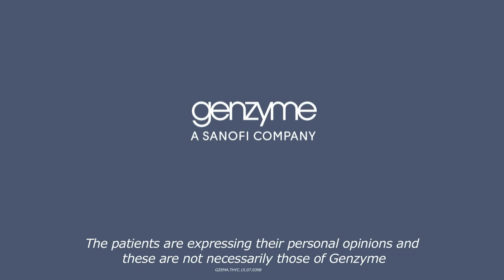Is Thyroid Cancer a good cancer?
Often Thyroid Cancer is referred to as a 'good cancer'. This is not how patients perceive it. Thyroid Cancer is a cancer with a good prognosis. However, Thyroid Cancer survivors remain patients for the rest of their life. This video shows how patients feel about this statement.

for more information on Thyroid Cancer.